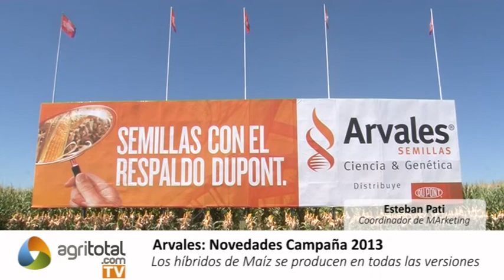Arvales: Novedades Campaña 2013